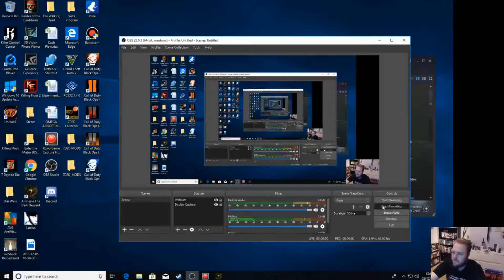Amnesia The Dark Descent Walkthrough Part 2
First encounter with an enemy. Hope you all enjoy. Good Night and Good Luck. Below is a link to my Facebook/Twitter page where any giveaways/contests will be announced.